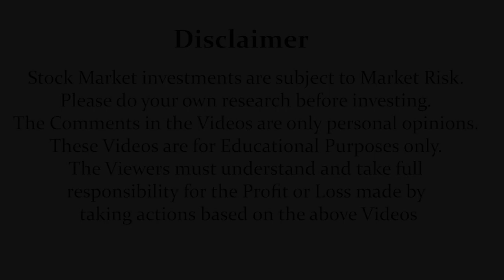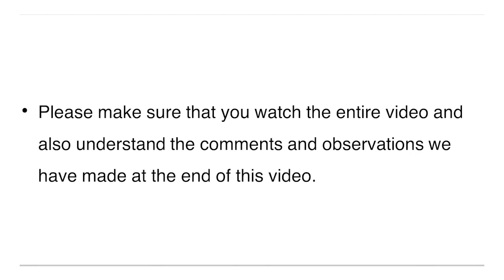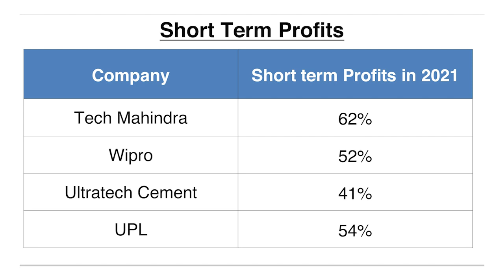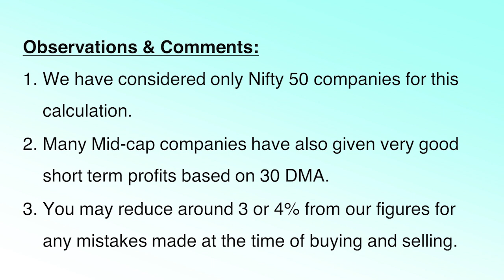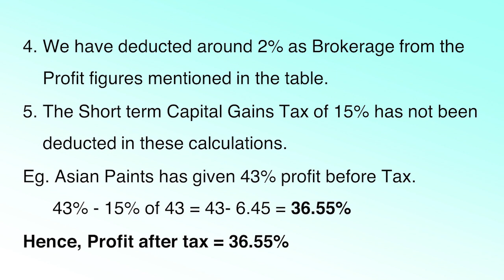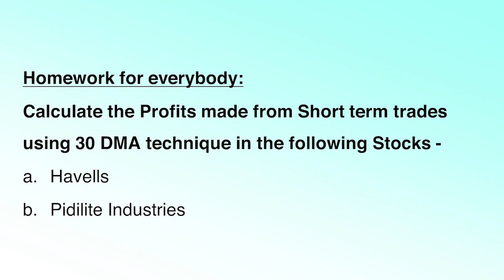2021 ದಲ್ಲಿ Short term ನಲ್ಲಿ ಲಾಭ ಮಾಡಿರಬಹುದಾದ ಷೇರುಗಳ ಪಟ್ಟಿ !!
1. Online 'Stock Market Workshop'
2. Online 'Financial Planning for Early Retirement (FIRE)' Workshop
3. Online 'How to Activate Your Subconscious Mind' Workshop
4. Online 'Time Management Mastery & Goal Setting' Workshop
5. Online 'How to Write a Will' Workshop